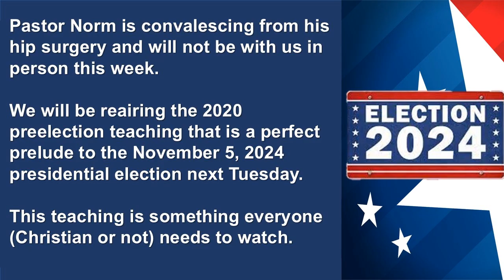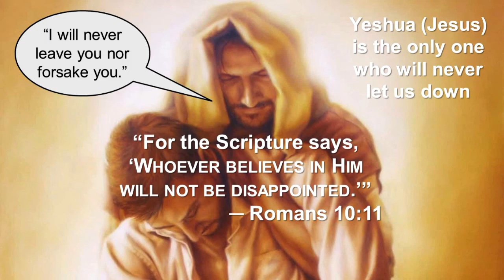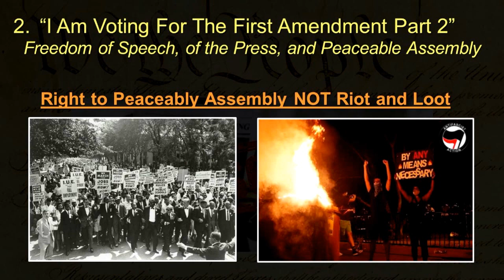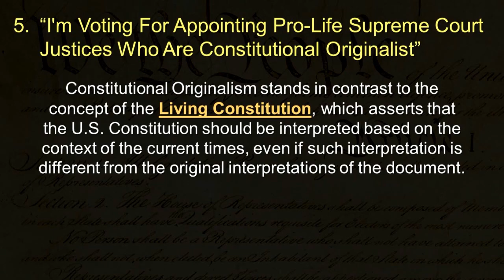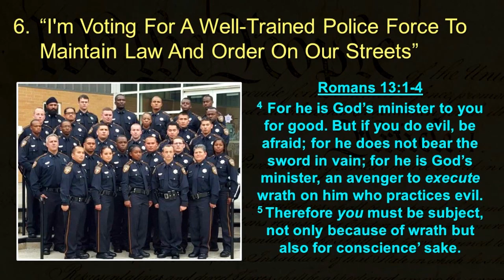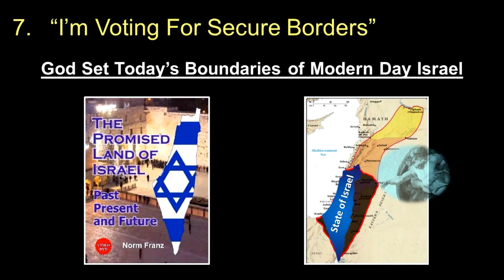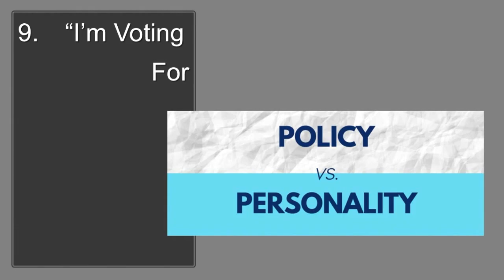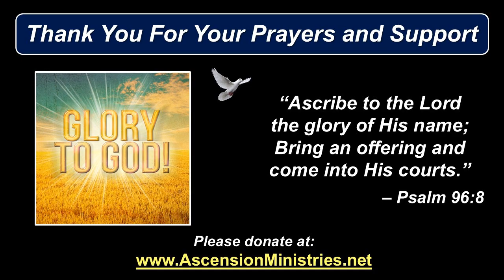11/2/24 Voting Biblically and Constitutionally in 2024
11/2/24 Voting Biblically and Constitutionally in 2024

Norm Franz